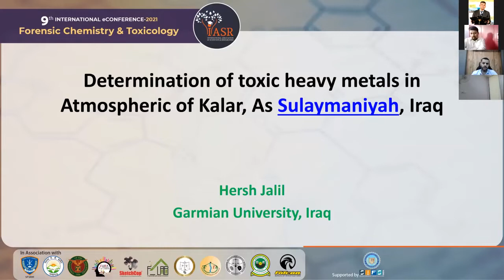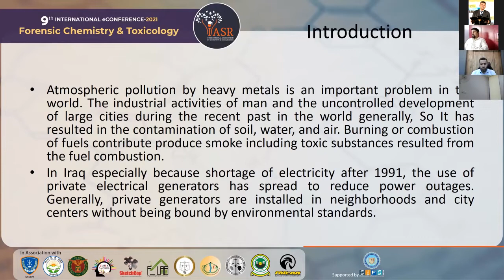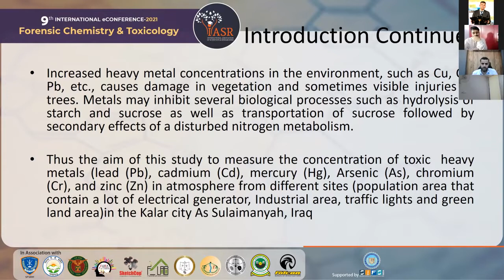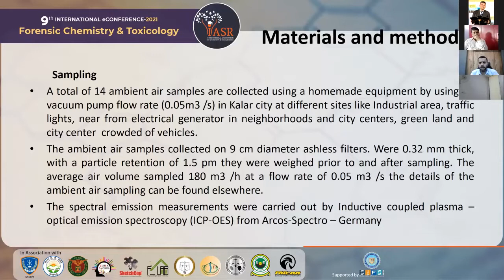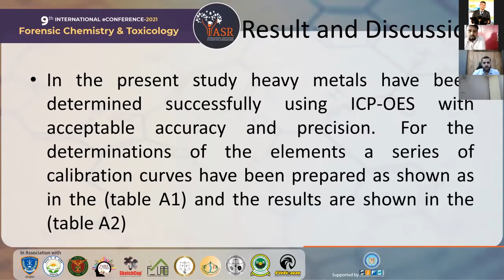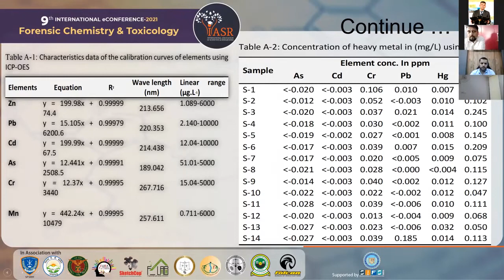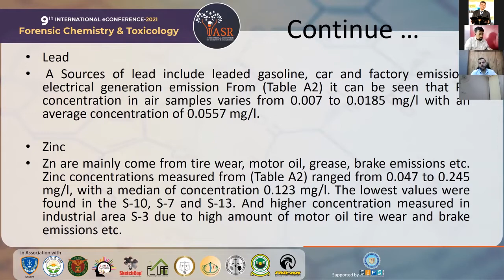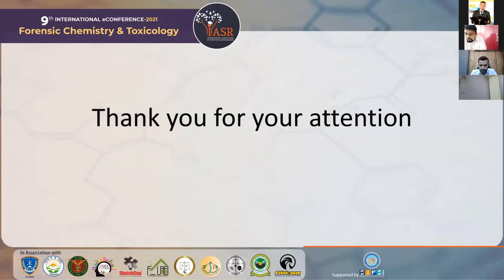Determination of Toxic Heavy Metals in Atmospheric of Kalar, As Sulaymaniyah, Iraq | Paper 3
Atmospheric pollution by heavy metals is a global issue and this study aims to measure the concentration of toxic heavy metals from different locations of the Kalar city of Iraq by Hersh Jalil for forensic significance.